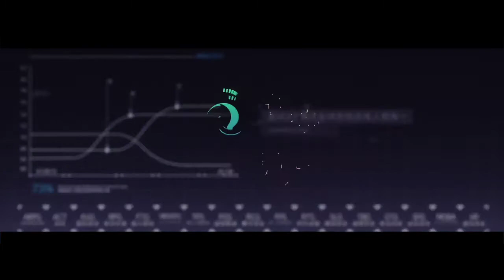Dive back in time | link click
anime link click